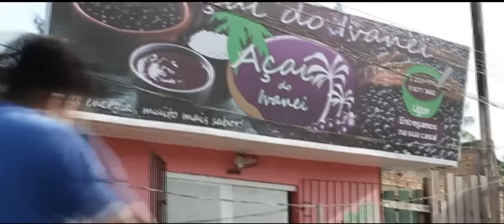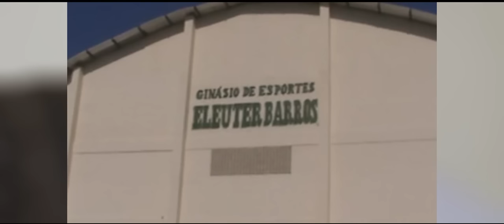DOCUMENTÁRIO: ANAJÁS, REFLEXO DO SEU POVO